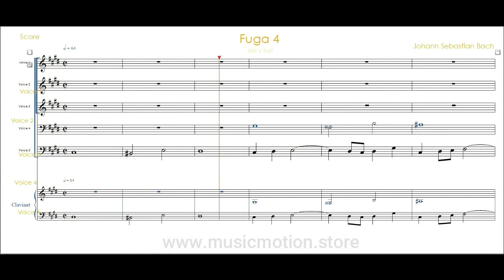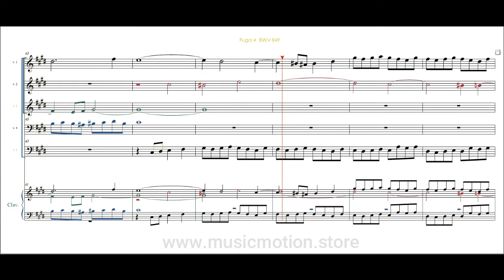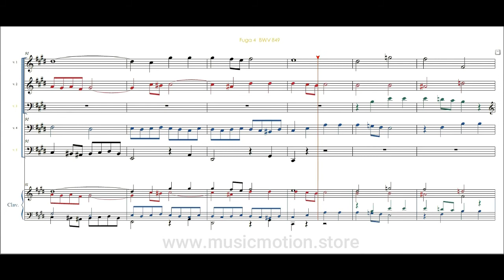Johann Sebastian Bach BWV 849 Fuga 4 Score